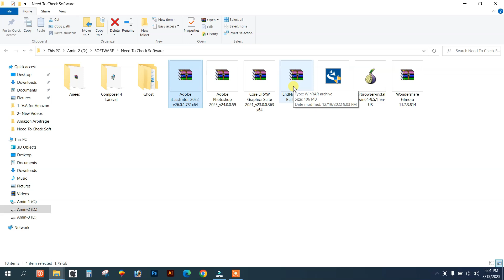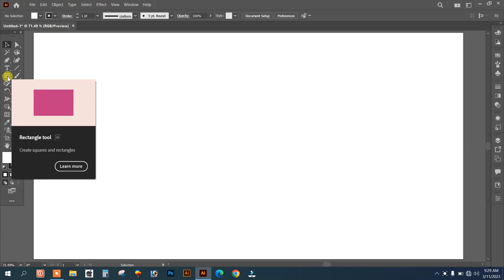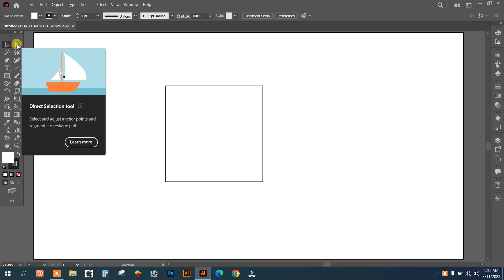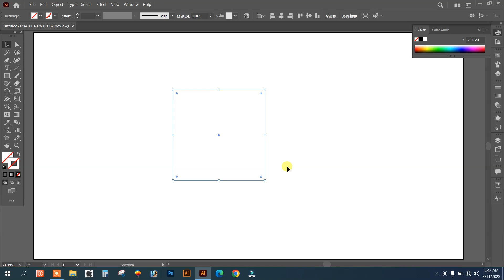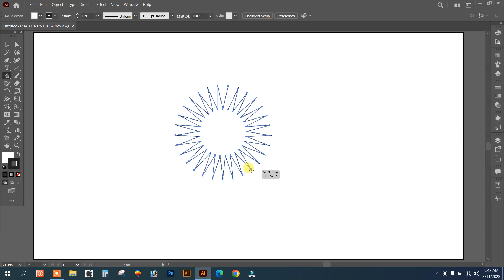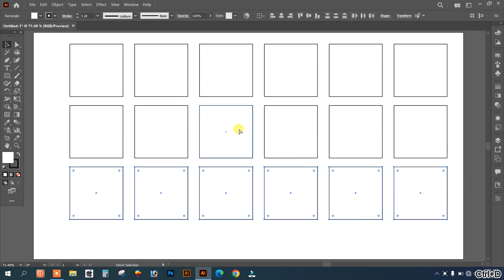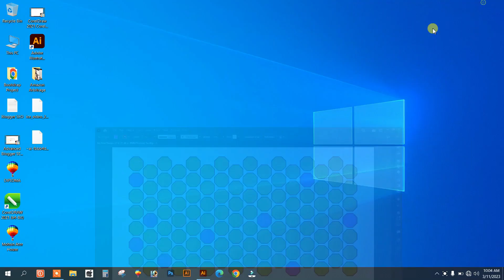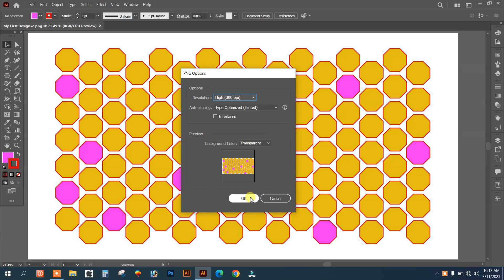Adobe Illustrator 2023 in Hindi / Urdu